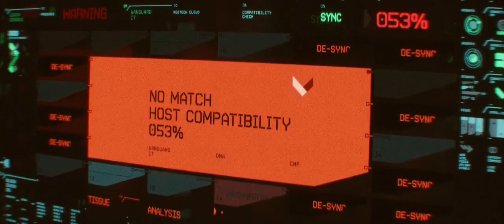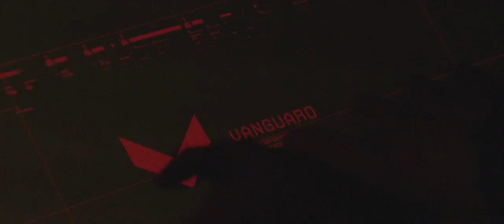Garry Cross - В хрустальном саркофаге (alter video)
IN A CRYSTAL SARCOPHAGUS

She fell asleep...the grave cold lay around,
And the sun's warm ray was lost in the gray haze.
You silently endure pain, standing on the edge of madness
Around, only, dust and decay.

The immortal mind wanders between cold prisms,
And the meaning of life has been lost forever.
The one for whom he lived sleeps in a crystal sarcophagus,
The forces of evil are rejoicing!

And let life and death lead their ancient dance!
And let the sea surf growl at the black rocks!
And the measured roar of the waves plunges you into the abyss,
Giving you peace for a moment.

Under the quiet rustle of the waves, the breathing subsides,
The rebellious spirit is now free from shackles.
You voluntarily sent yourself into exile,
Your lot was harsh.

Throw off the sticky embrace of darkness soon,
Know the taste of freedom!
The light of centuries will run out at the same moment,
When a scream wakes up in my chest.

And the wind, like a dog, howls in the gloomy gorges:
This day will come, and that time will come!
I can hardly believe in my newfound salvation,
She will wake up from her dream!